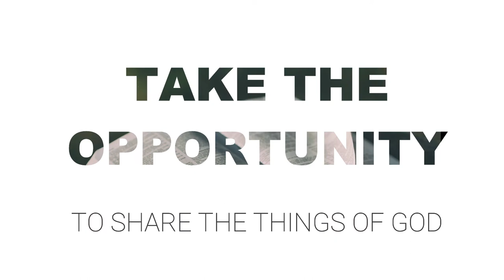Use technology to the Glory of God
Let's spread the Message. Script from Church It. Background song from Armor Music Ministry.